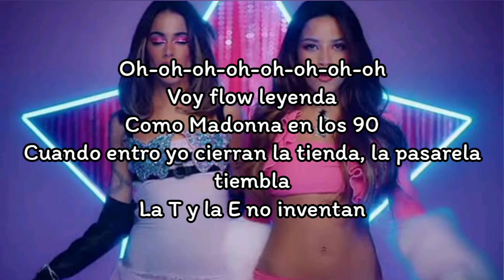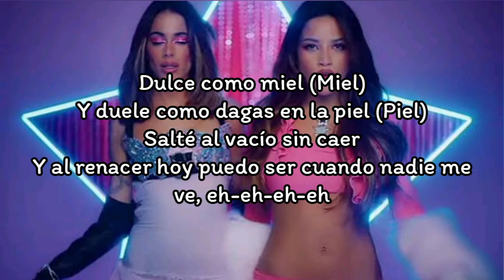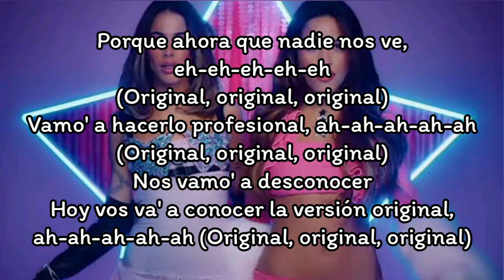Emilia, TINI - La_Original.mp3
Emilia, TINI - La_Original.mp3 (Lyrics)

Oh-oh-oh-oh-oh-oh-oh-oh
Voy flow leyenda
Como Madonna en los 90
Cuando entro yo cierran la tienda, la pasarela tiembla
La T y la E no inventan

Pero cuando se apaga la TV, eh-eh-eh-eh-eh
Se siente bien portarse mal, ah-ah-ah-ah-ah
Nos vamo' a desconocer
Hoy vos va' a conocer la versión original, ah-ah-ah-ah-ah

Porque ahora que nadie nos ve, eh-eh-eh-eh-eh
Vamo' a hacerlo profesional, ah-ah-ah-ah-ah
Hoy vos va' a conocer la versión original, ah-ah-ah-ah-ah (Ey, ah-ah-ah-ah)

Flash, flash, pose, pose
Mira mi cara еn portada de Vogue
Diva argentina, doy clasеs de flow
Ya es mucho tiempo acá arriba en el top

Stop, pongo los dramas en off
Mientras vos le ponés play a mi song
No tengo tiempo, no sé ni quién sos
Yo solo veo a mi gente en el show

Dulce como miel (Miel)
Y duele como dagas en la piel (Piel)
Salté al vacío sin caer
Y al renacer hoy puedo ser cuando nadie me ve, eh-eh-eh-eh

Hoy vos va' a conocer la versión original, ah-ah-ah-ah-ah (Ah-ah-ah-ah)

Original, a-a-a-a-a-a-al (Original, original, original)
Original, a-a-a-a-a-a-al (Original, original, ori—)

(Original, original, original)
(Original, original, original)
Hoy vos va' a conocer la versión original, ah-ah-ah-ah-ah (Original, original, original)

Muah